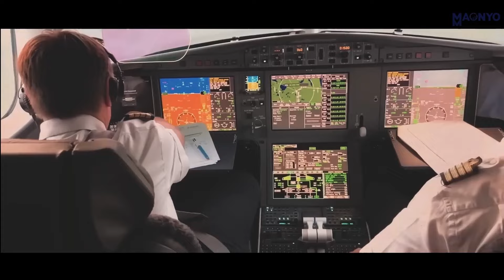How The Richest Billionaires Secretly Travel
Discover the clandestine world of the super-rich in our latest video! 🌍✈️ Uncover the enigmatic methods and hidden paradises that How The Richest Billionaires use to travel discreetly. Join us as we delve into the most guarded secrets of luxurious globetrotting, revealing the strategies and destinations that remain concealed from the public eye.

-This video has no harmful impact on the original works (in fact, it benefits them by spreading and sharing their message). People are more likely to believe and purchase from someone they have seen 100 times than from someone they have never seen before.)

This video is intended for educational reasons.

I simply used minor portions of the video to make my point where appropriate.

We create these videos to educate others in a motivating/inspiring manner. If the owners of the material clips request that their video be removed, we will do so as quickly as feasible.